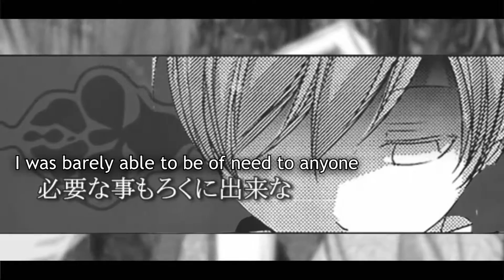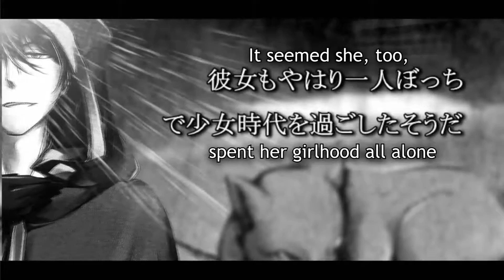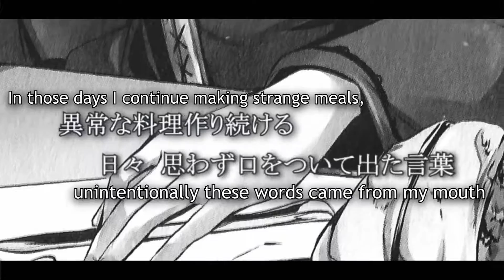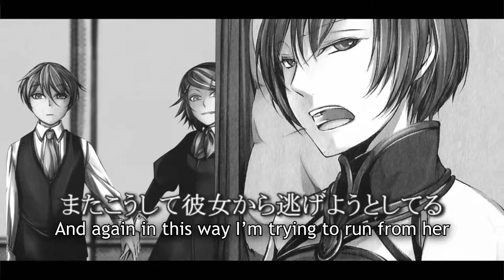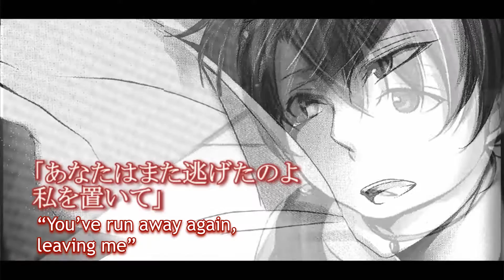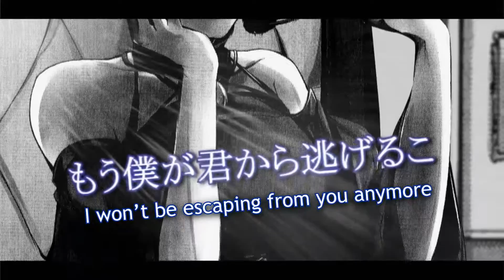Drug of Gold English Sub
Translation: pricechecktranslations
Drug of Gold
Singers:  KAITO
MEIKO (back up)
Producers:
Akuno-P (music, lyrics)
Illustration by Ichika